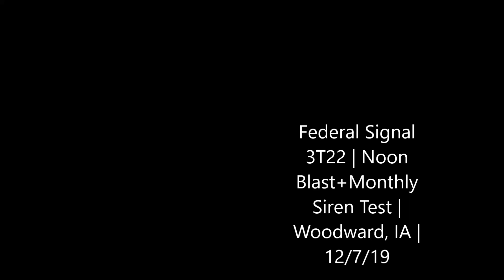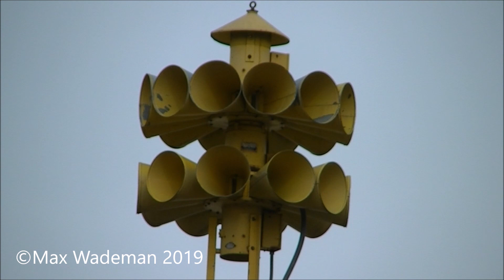Federal Signal 3T22 | Noon Blast+Monthly Siren test | Woodward, IA | 12/7/19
Metup with Michael and Connor at this 3T22 in Woodward. This wasn't the original siren we had planned to go to, we were originally going to go to a 4004 in West Des Moines after learning that WestCom would be testing. On Friday, I brought up the idea of going to the thunderbolt located north of here, but that fell through because Michael wanted to hear the 4004. Come Saturday, I call WestCom one final time and they say they aren't gonna test because "it isn't the first Saturday," and they also said they tested on the first of the month apparently? I don't know, I inform Michael, and he tells me to call Dallas County, which they tell me they will be testing at noon. So we go to Woodward, we were gonna do the bolt, but we were skeptical and went to this 3T22 instead. Turns out it does a nooner and the monthly test. It wasn't all that loud, but it wasn't quiet.

|| Technical Info ||

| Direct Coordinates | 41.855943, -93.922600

| Cycle | Noon Blast: 13 second alert Siren Test: 3 minute alert

| Test Time | First Saturday of the month at noon (test) Everyday at noon (Noon Blast)

| Today's Time of Activation | 12:00 and 12:01

Please do not use my content without my permission, if you use my content with malicious intent, you and only you will be held responsible for it.